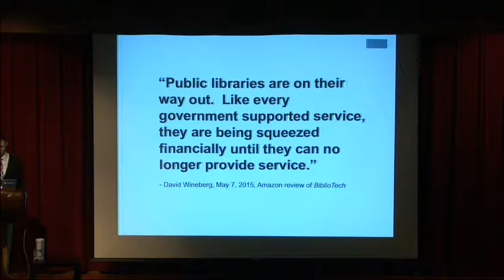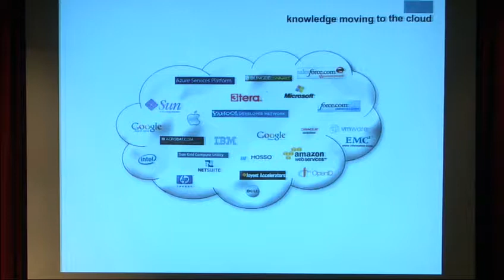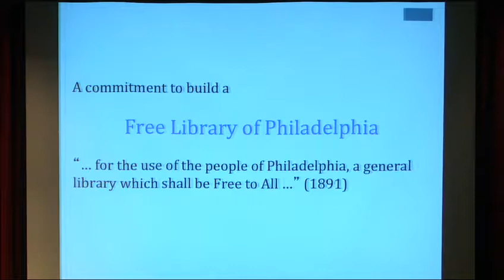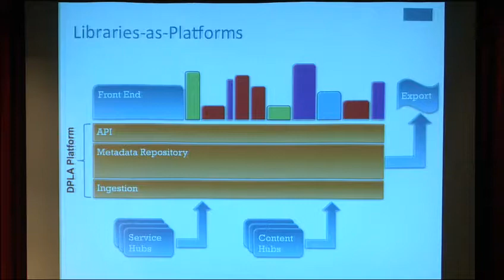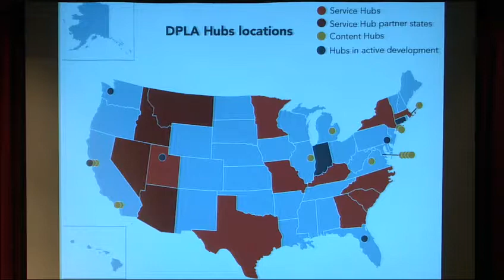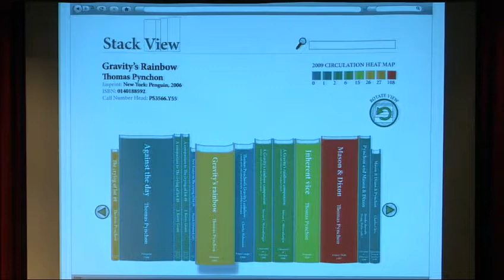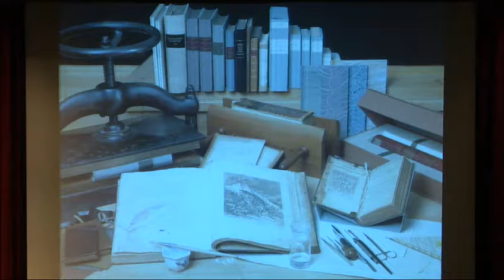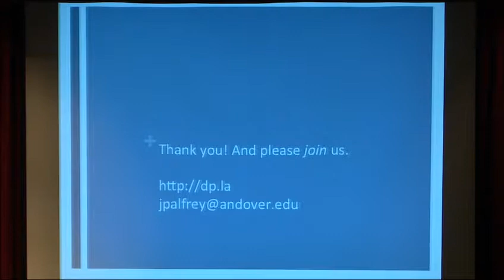John Palfrey | Bibliotech: Why Libraries Matter More than Ever in the Age of Google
John Palfrey is a leading scholar on the legal issues of emerging media and an authority and advocate for internet freedom, transparency, and accountability. His many books include Born Digital, Access Denied, and Intellectual Property Strategy. He is the Head of School at Philips Academy and director of the Data + Society Research Institute. A former venture capital executive, corporate lawyer, and Harvard Law School professor, Palfrey regularly contributes commentary to CNN, NPR, and the BBC, among many other news outlets. Bibliotech argues for the necessity of understanding how to find and use the seemingly infinite reservoirs of online information, as well as the adaptive role of libraries in teaching these skills.